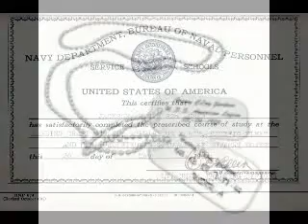U.S.S. American Legion Memories Part I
U.S.S. American Legion Memories